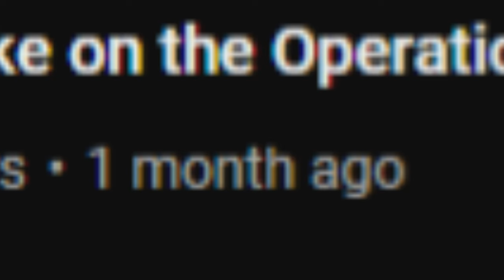Gorilla Tag Has a Problem...